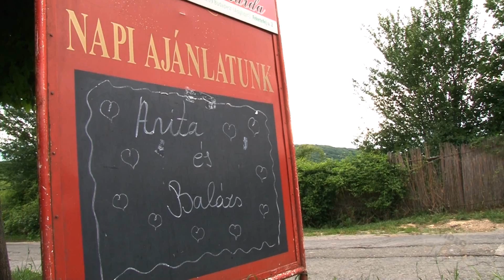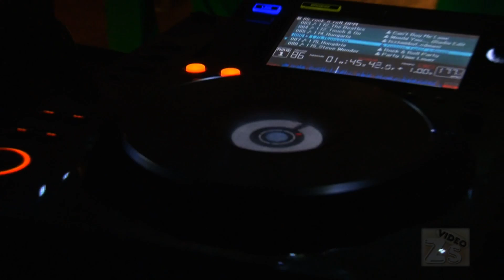Esküvő 2012. július 1.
Egy esküvő Budán...